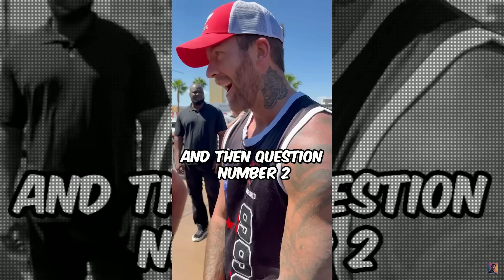LIVER KING Claims 90 Days NATURAL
After the Liver King was exposed, he made a pact with his fans to become natural.. This is what happened